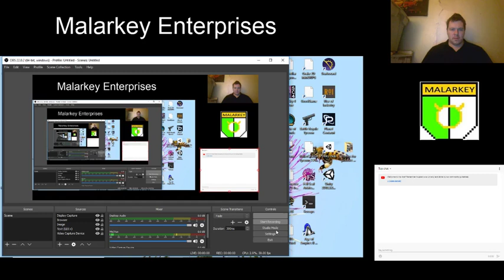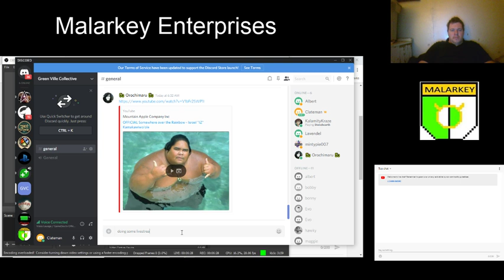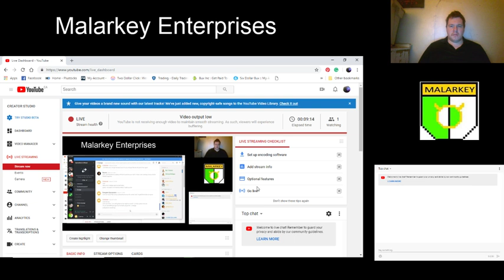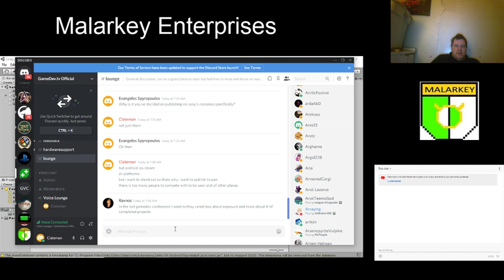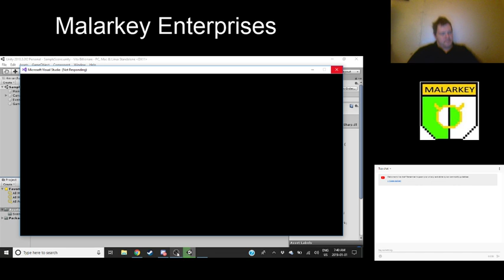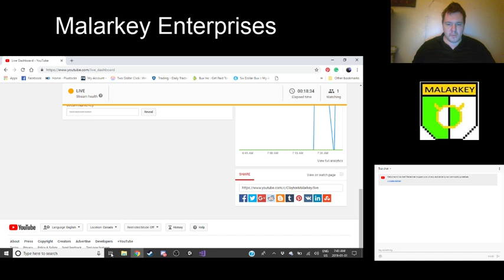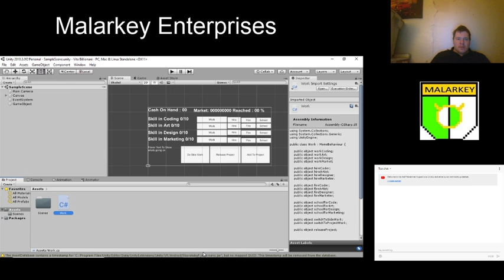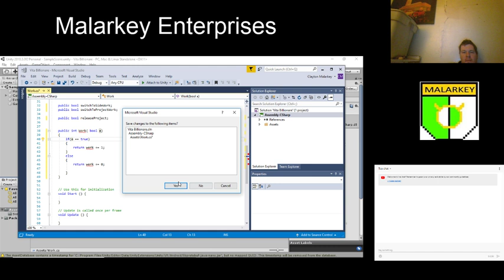Live stream development for the day part 2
watch as i livestream my building on my skills